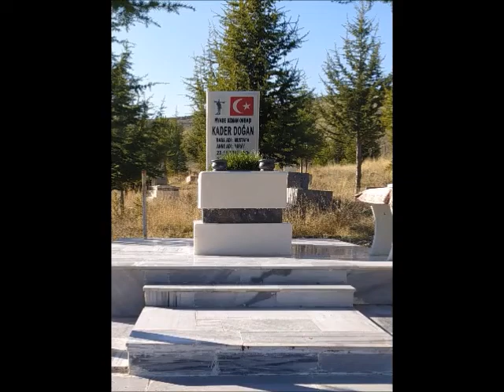kayılar köyü ahmetboz18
Özlü Mezarlıgı Şehitlerimiz…